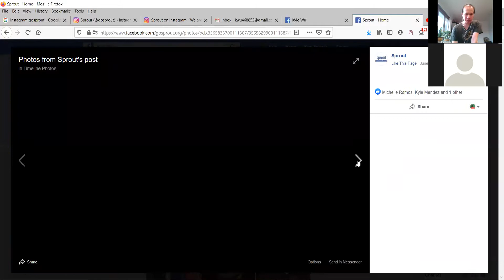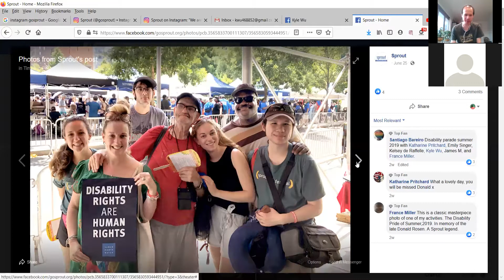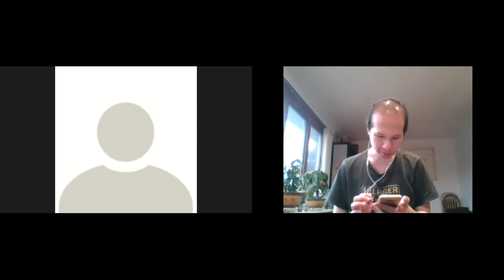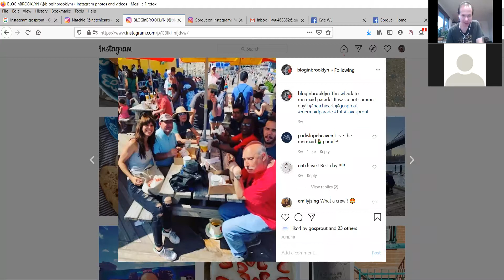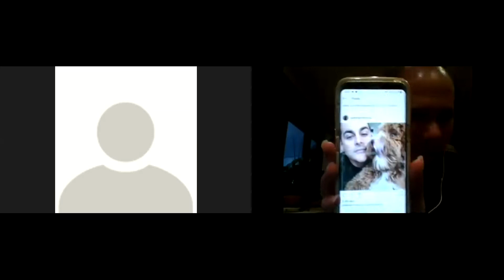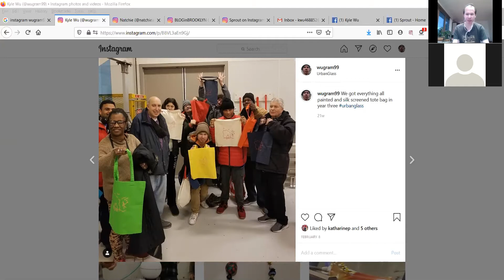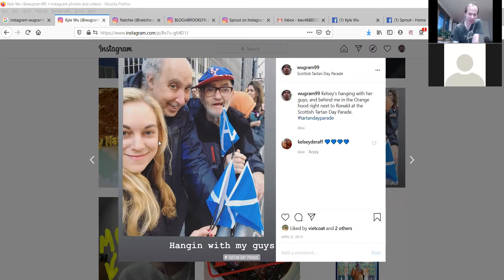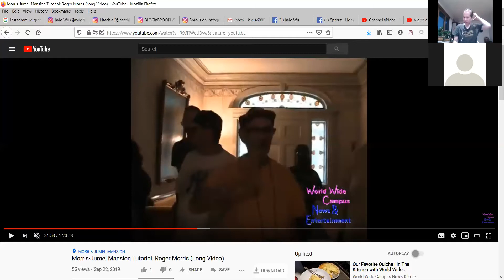Remembering Donald Rosen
In this over one houe video, World Wide Campus News & Entertainment as Kyle is here live streaming on Zoom Video Communications for this week to give the headline about Long-Time Sprout participant Donald Rosen has passed away, following a battle with COVID-19. Michael Lettman is here joining Kyle on Zoom Media to learn this story for memory of Donald Rosen.